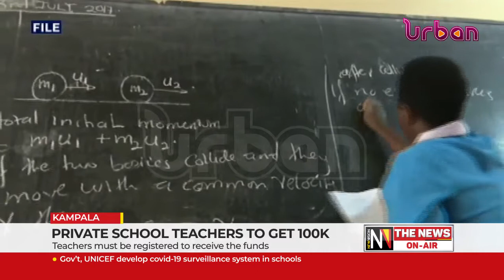Private school teachers to get 100K